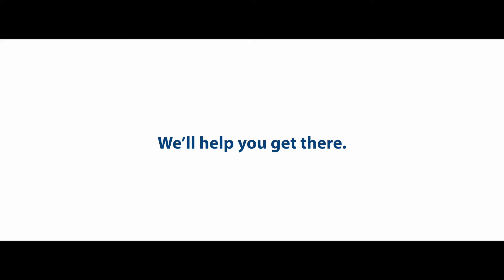Georgian's Great Muskoka Lifestyle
Benefits of going to Georgian College Muskoka: do something new every day, work and live in a beautiful four-season playground, and be your own boss.